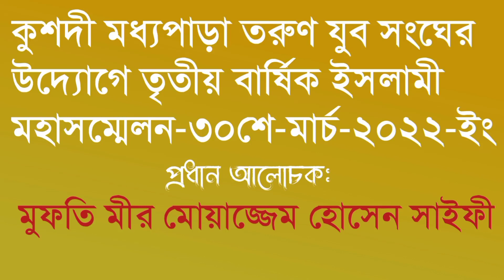কুশদী মধ্যপাড়া তরুণ যুব সংঘের উদ্যোগে ৩য় বার্ষিক ইসলামী সম্মেলন | Mufti Mir Moazzem Hossain Saifi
ঈমান ভঙ্গের কিছু কারণ ও কুর‌আন সহি হাদিসের বিরুদ্ধে বেদাতি মোল্লাদের বিভিন্ন প্রশ্নের জবাব।